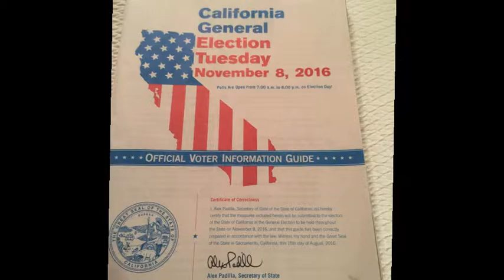The Really Quick James Lott Jr Show Season 1 Episode 5: Vote!!!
Its quick! Its fast! its a glimpse into Organizer/Producer/Writer/Host/Gardener/Papa James Lott Jr.

Every MONDAY AND THURSDAY!!!
Follow James on Twitter @jameslottjunior or the facebook page